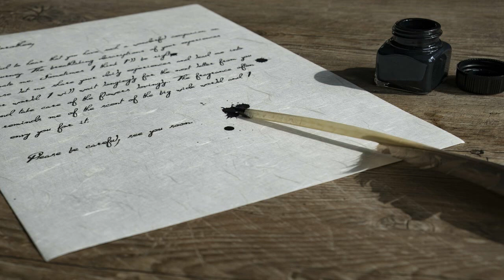La Musique Libre de droit ( Ink on the page ) le lien est dans la description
Musique gratuitement libre de droit vous propose des chansons libre de droit d'auteur que vous pouvez utiliser dans vos métrages, vos montages, vos film et vos pour vlog.La bibliothèque de musique sans droit d'auteur est ( Musique gratuitement libre de droit )

Titre:Ink on the page
Auteur:Admiral Bob